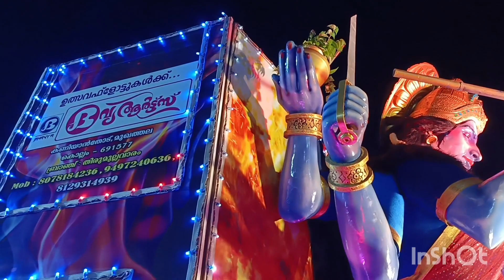ഇലങ്കത്തു ഭഗവതിയുടെ ഉത്സവ സമാപനംyoutube